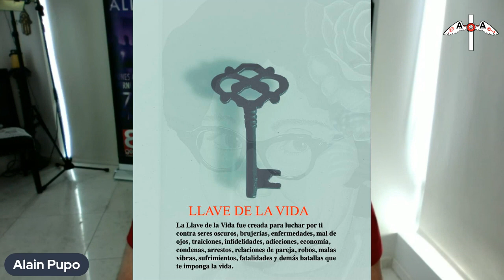Conversando con todos mis seguidores!!!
El Guía Espiritual y Clarividente Alain Pupo le habla a todos sus seguidores.